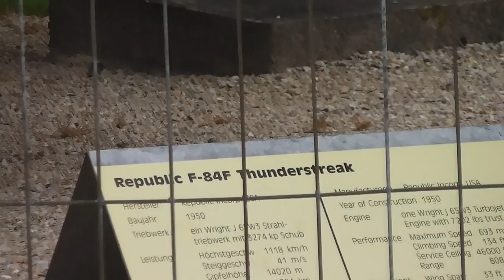Republic Aviation Company - The Republic F-84F Thunderstreak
Here in this video you can see the Republic F-84F Thunderstreak aircaft.

I have filmed many different videos of aircrafts, planes, helicopters, turbines, engines and many more things of the aviation sector.